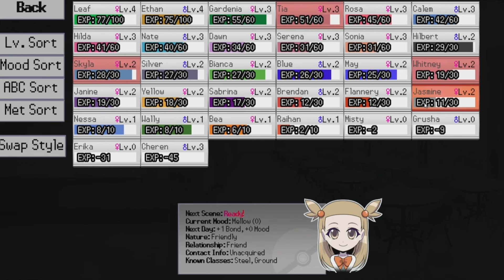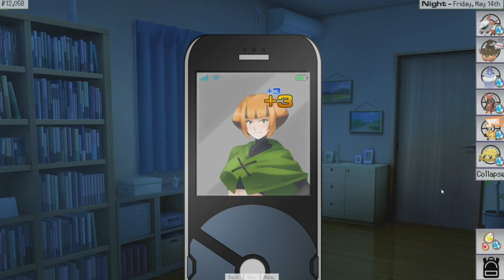Pokemon Academy Life Forever 35 | Saving Sabrina (I'm Not Leaving You Again, Not this Time!)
Video Link:

 • Victor Cooper - Windwalker (Epic Sci-...
It's time to rescue Sabrina and bring her home!